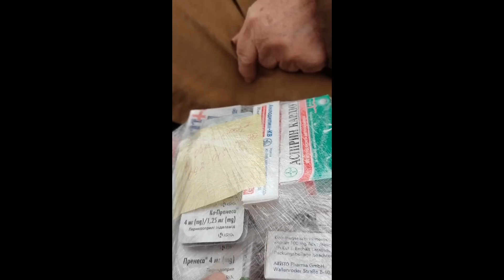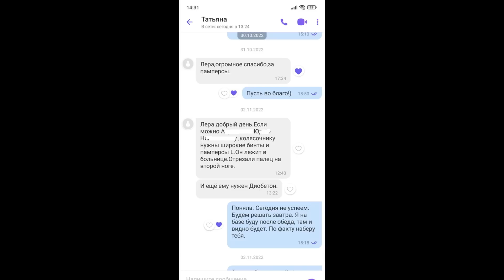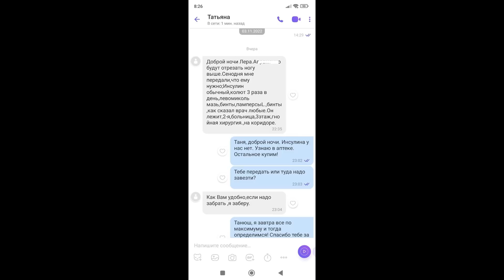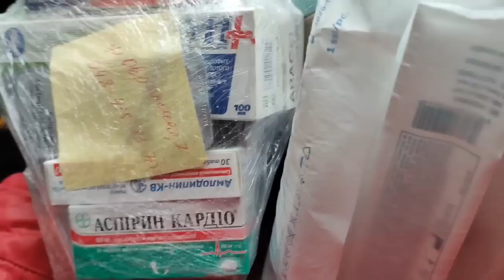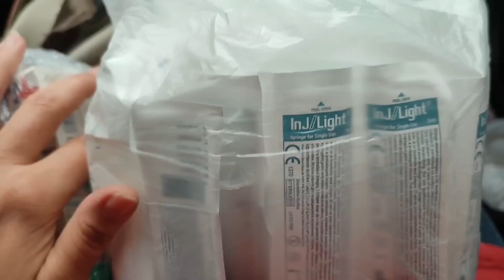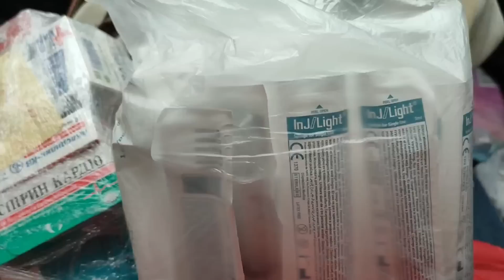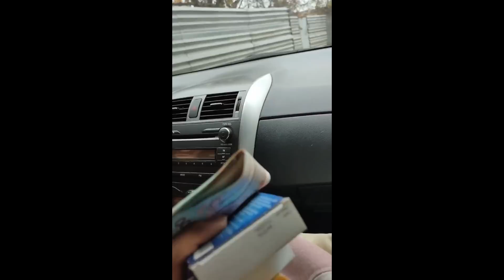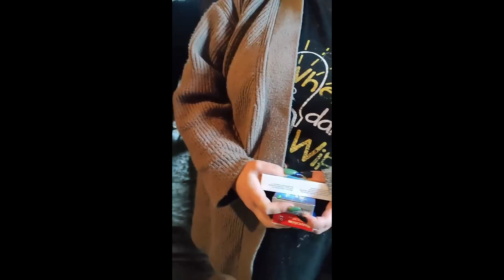В ожидании выключения света. Будни в Харькове.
Отключения света в Киеве, обстановка в Харькове. Отключение метро. Если Вы хотите помочь Кристине и её семье- будем очень благодарны! Мы же, как и прежде, пытаемся помочь выжить простым людям- заложникам ситуации. Всем мирного неба над головой! Оставайтесь Людьми! Относитесь к людям так, как хотели бы, чтобы относились к Вам! И да, чужих детей не бывает- в каком бы городе они не жили! Спасибо всем за поддержку!  Если Вам или Вашим близким в г. Харькове Эутирокс (бесплатно), пишите на мою почту: (укажите нужную дозировку, контактный телефон и адрес доставки).  Подробнее:
Будем благодарны, если Вы хотите и можете помочь.1)  номер карты: 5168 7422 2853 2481
2) (цель сбора НЕ книга, поменять не можем на "волонтёрство"; все средств идут на помощь!!! Помощь принимается в любой валюте)
Blackouts throughout Ukraine. Rolling blackouts in Kharkov. Subway shutdown. If you want to help Christina and her family, we will be very grateful! We, as before, are trying to help ordinary people who are hostages of the situation survive. All the peaceful sky above your head! Stay Human! Treat people the way you would like to be treated! And yes, there are no other people's children - no matter what city they live in! Thank you all for your support!
IMPORTANT! Unfortunately, we can no longer help everyone with food and medicine, but if you or your loved ones in Kharkov have Eutirox (free of charge), write to my mail: (specify the drug, the desired dosage, contact phone number and delivery address).